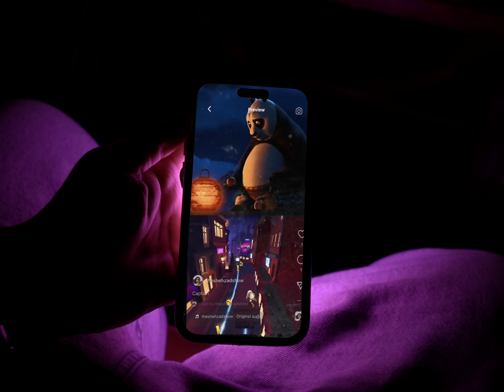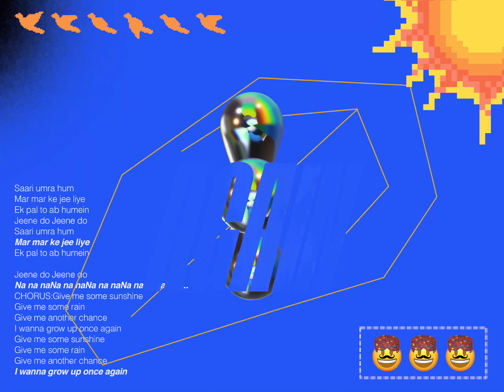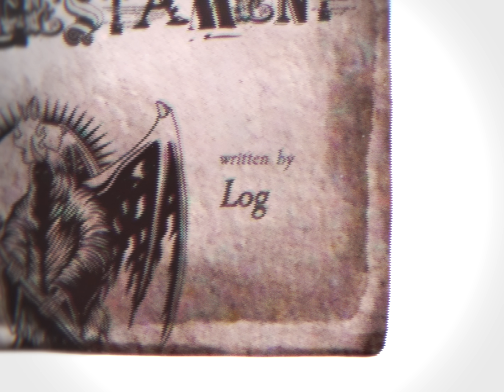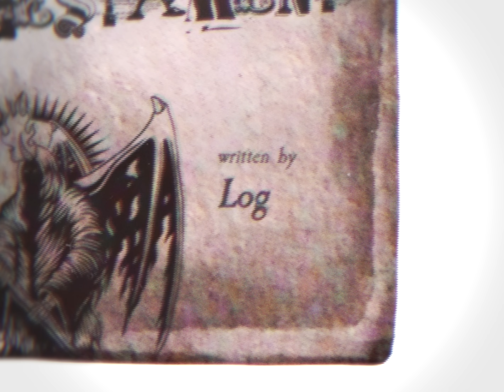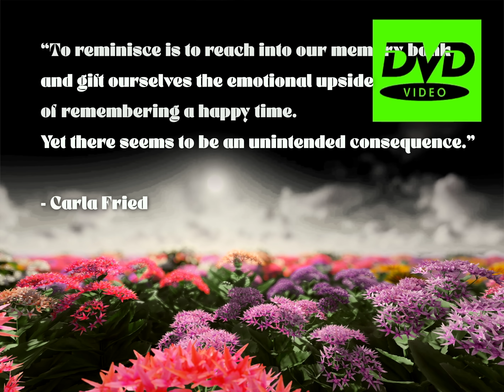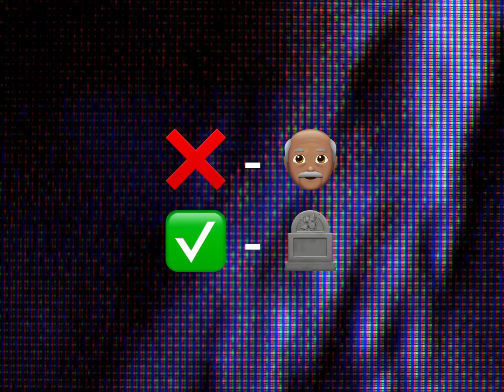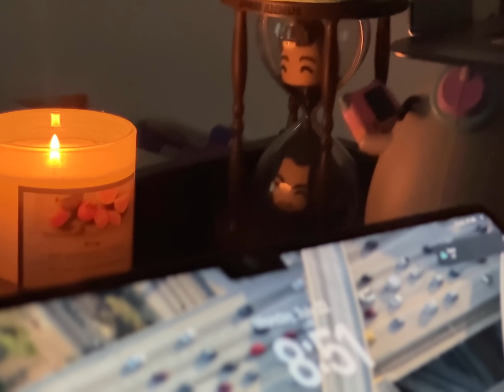The Shocking Reason Your Life Sucks! | The Ruined Art Of Adulthood | Episode 01 | TSS Originals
Special Thanks - ​⁠@AreebTariq for existing and editing the beautiful sequence of channel 03
- ​⁠@SethSahaab for existing

Sources Cited
2:25 - CH3 Sequence Edited by Areeb Tariq
3:59 - Bombay Talkies (2013)\
7:57 - Carla Fried
5:43 - Inside - Bo Burnham